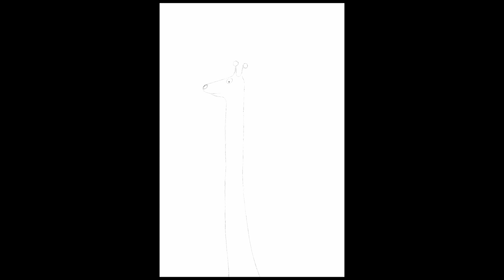Giraffe in bowtie speed drawing Procreate Ipad draw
Illustration of giraffe in clouds. My process on Ipad pro Procreate